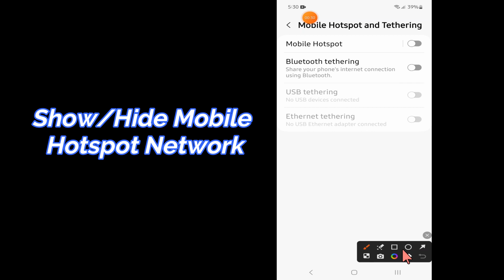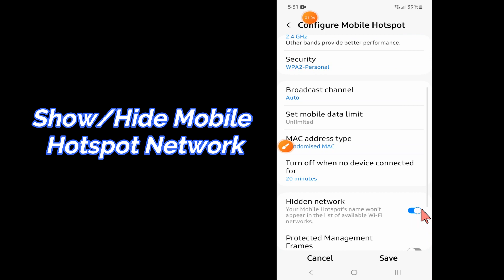How to Show/Hide Mobile Hotspot Network Samsung Galaxy S23 Ultra